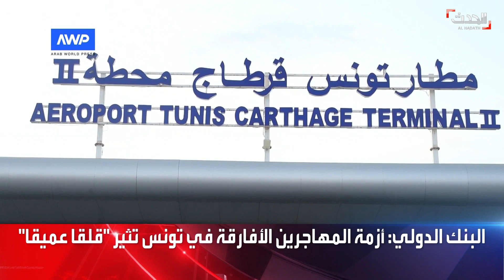نشرة 8 غرينيتش | الشيوخ الأميركي يدعو الوكالة الذرية لـ "إدانة إيران"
نشرة 8 غرينيتش | مجلس الشيوخ الأميركي يدعو وكالة الطاقة الذرية للموافقة على قرار بـ "إدانة إيران" ومصادر ترجح انتهاء اجتماع المحافظين بلا قرار